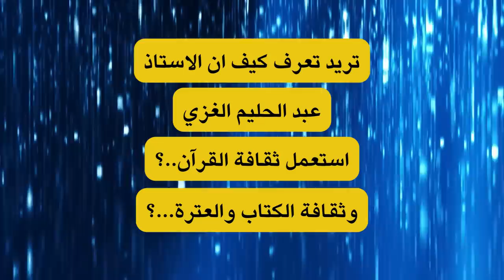تريد تعرف شوكت قرر الغزي ينعل والدي مراجعكم السفلة ويسمط ابهاتهم ..؟ تابع // الفيديو مهم..